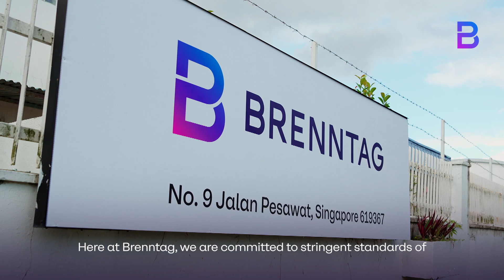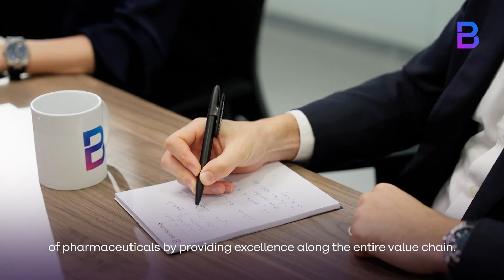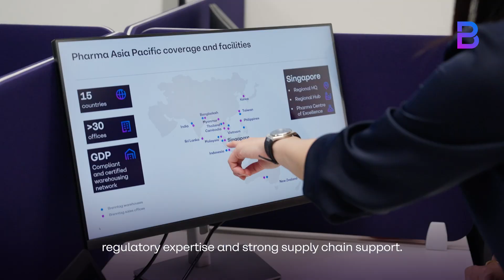Forging the future of pharmaceuticals in Asia Pacific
Our Pharma APAC team is your go-to partner, providing value-added services, customized formulations and support from local teams. Watch the video to learn more about our capabilities and technical expertise to support your business needs.